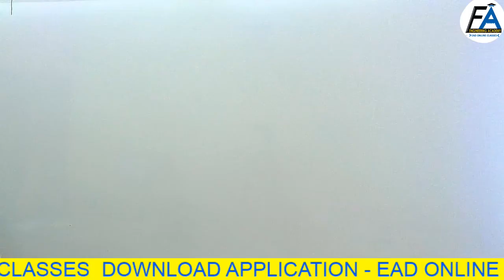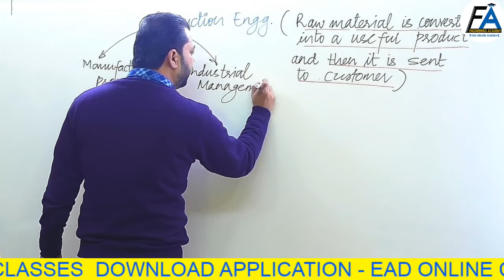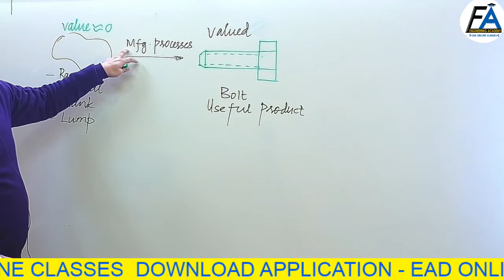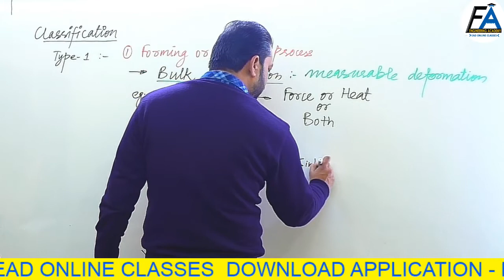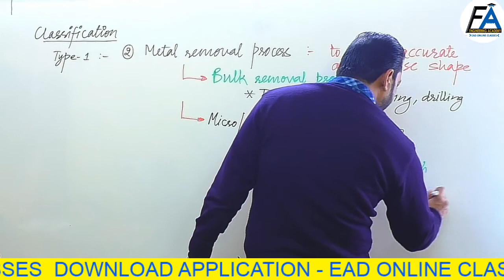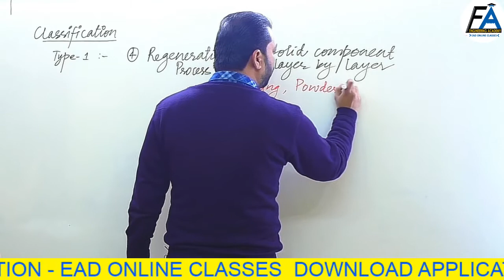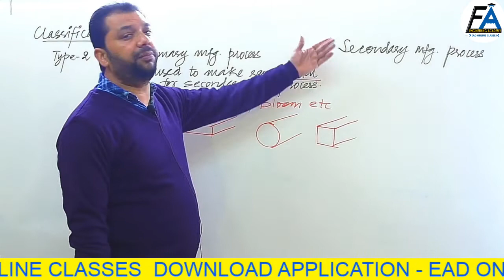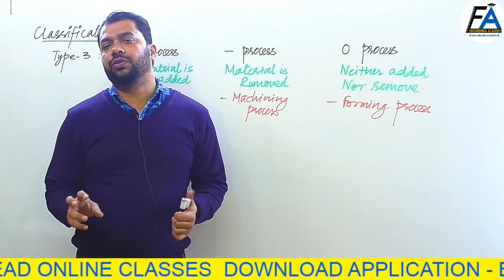CLASSIFICATION (PART - 2) OF PRODUCTION ENGINEERING | LECTURE -02 | BY AHMER JAMAL SIR